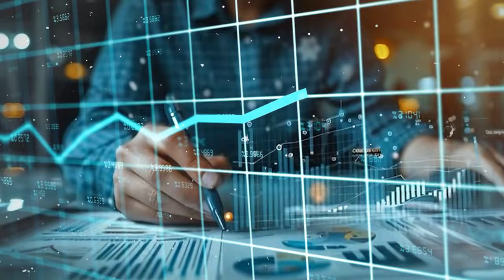Comment RECONNAÎTRE sa VALEUR ?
Vous avez du mal à prendre conscience de votre valeur ? Vous vous dévalorisez et vous minimisez par rapport à d'autres ? Vous aimeriez gagner en confiance et en estime pour vous-même ?

Découvrez dans cette vidéo nos conseils pratiques pour reconnaître votre valeur et avancer vers ce qui est profondément important pour vous.

00:00 Introduction
00:17 Comment reconnaître sa valeur
00:35 Arrêter de se minimiser grâce à la dépolarisation inversée
2:20 Avancer petit pas par petit pas
3:10 Voir les bénéfices pour vos clients de vous payer
3:42 Pour aller plus loin